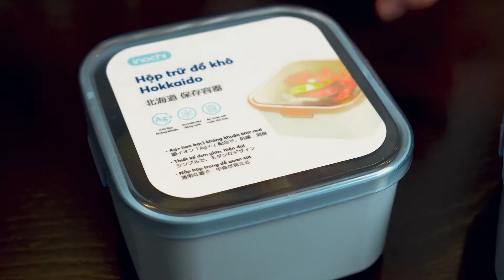Bếp Nhà #3: Thổn thức hương vị thơm ngon của chiếc bánh quy bơ ngày tết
Tết này vẫn giống Tết xưa, vẫn chăm làm Bánh Quy Bơ làm quà.
Công thức làm bánh đơn giản, ai cũng có thể tự làm. Nguyên liệu dễ chuẩn bị, mà thành phẩm bánh xốp thơm bơ, hương vị ngọt ngào. Thêm tách trà nữa là ngày Tết ấm đủ thi vị.

Sẽ vô cùng ý nghĩa và xinh xắn khi tự tay chuẩn bị những chiếc bánh quy bơ làm quà như thế này.

Tham khảo ngay công thức làm bánh dưới đây để tự tay vào bếp cùng Inochi nhé!
🍪NGUYÊN LIỆU LÀM BÁNH QUY BƠ:
- 210g bột mì
- 80g đường xay
- 230g bơ
- 5g matcha
- 3 tbsp cacao
- Mứt dâu
🧑🏻‍🍳CÁCH LÀM:
B1: Trộn bơ, đường xay, bột mì
B2: Chia hỗn hợp làm 4 phần:
- Trộn 5g bột matcha để làm màu bánh chưng
- Trộn màu thực phẩm đỏ cho ra màu hoa đào. Sau đó để 2 hỗn hợp này trong tủ lạnh 30p
- Trộn 3 tbsp bột cacao
- Một phần vị nguyên bản
B3: Cho hỗn hợp vị nguyên bản/ cacao vào túi bắt kem rồi bắt bánh vào khay
B4: Ở giữa bánh vị nguyên bản cho một thìa nhỏ mứt dâu
B5: Hỗn hợp matcha và màu hồng cán ra rồi cắt hình vuông/ hình hoa đào
B6: Nướng bánh trong 15p với nhiệt độ 170 độ C.
B7: Trang trí lạt bánh chưng với hỗn hợp đường xay + nước.
Inochi - Bên bạn mỗi ngày
◼️ Showroom Hà Nội: 360 Xã Đàn - P. Phương Liên - Q. Đống Đa
◼️ Showroom Đà Nẵng: 639 Điện Biên Phủ, Q. Thanh Khê
◼️ Showroom TP.HCM: 314 Lũy Bán Bích -  P. Hòa Thạnh - Q. Tân Phú
☎ Hotline: 18007009 (miễn phí cước gọi)